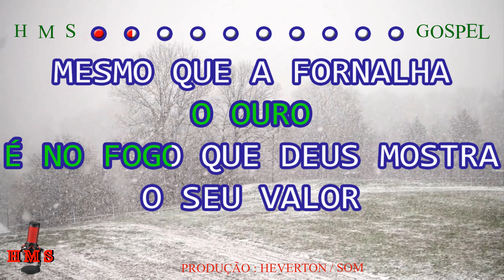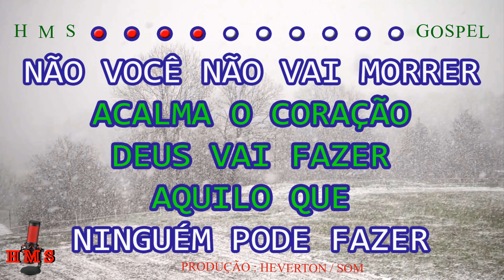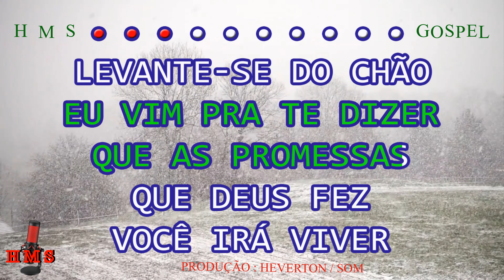Angélica A. e E. Fernandes | Você Não Vai Morrer | Playback | karaokê | Oficial ®™✓